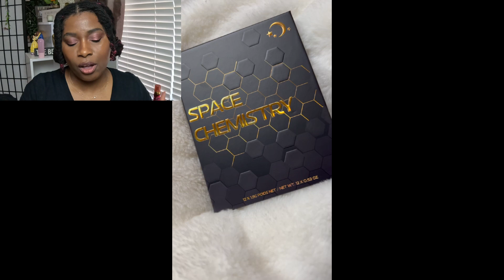Save your money, sis | EYESHADOW PALETTES I bought or passed on lowbuy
Hey to all the beautiful fly girls out there!!

There have been a ton of eyeshadow releases.  Let's revisit them while I tell you if I bought or passed on them.

Pictures from Instagram. Pages to include:

Trendmood1
Indie Makeup Info
The Indie Mood
New New Makeup

A little about my skin:
Mature (I’m 53)
Normal to dry
Deep Skin tone (could be medium deep)
Yellow undertones
Rare blemishes
Darker around mouth area

Foundation Shades:
Nars: Macao
Haus Labs: 460
Lisa Eldridge: 31
Hourglass: 15.5
Fenty: 20
Rare Beauty: 48W
Loreal Tinted Balm: 10
Catrice True Skin: 92
Too Faced: Chai

FlyafterFifty
meech_theflydoc

New channel name…same content. This new channel will do the same as the original…benefit all woman…the young and the gracefully aging!! 😘

Yay!! You read to the end!! I appreciate and love y’all!!!

Stay fly, sis!
-D💋